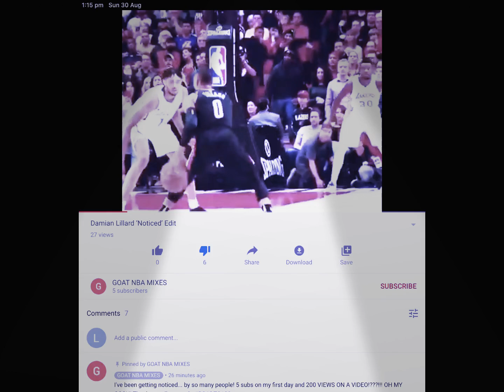THIS AIN’T GONNA LAST FOR MUCH LONGER!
THIS BATTLE IS OVER! GOODBYE GOAT NBA MIXES! HAVE FUN BEGGING YOUTUBE TO UNBAN YOU LMAO!